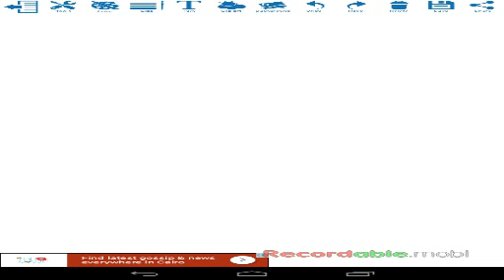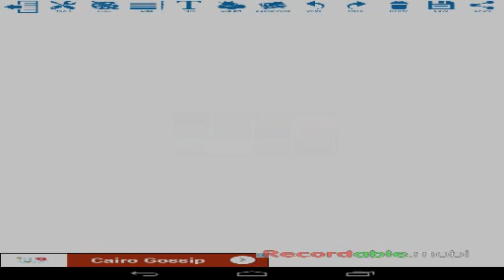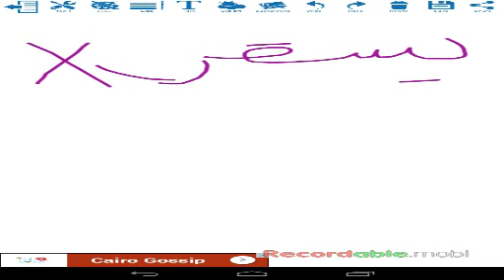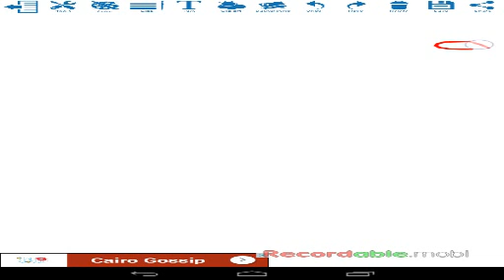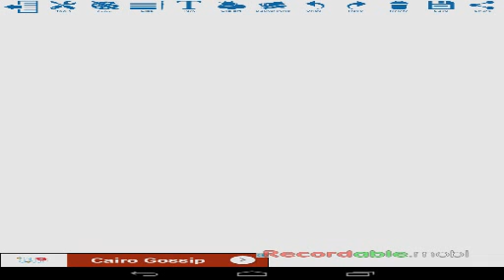نشيد نيل بلادى - ثالثة ابتدائى - اسئلة و معانى - حصرية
درس نشيد نيل بلادي - لغة عربية - للصف الثالث الإبتدائي
نشيد نيل بلادي للصف الثالث الابتدائي الفصل الدراسي ...
نشيد نيل بلادي للصف الثالث الابتدائي~1 - YouTube
شرح نشيد نيل بلادي - لغة عربية للصف الثالث الابتدائي ...
نشيد نيل بلادى | الصف الثالث الابتدائى لغة عربية - الأضواء
Images for ‫نشيد نيل بلادى
الدرس الثالث : نشيد نيل بلادي - سلاح التلميذ - الصف الثالث ...‬‎
حصريًا شرح نشيد نيل بلادي للصف الثالث... - مدرسة سانت مارى ...
نشيد نيل بلادي - نفهم
 - نشيد نيل بلادى
 - نشيد نيل بلادى ..د.إسماعيل عبد العاطى ..عضو اتحاد
اختبر نفسك - سلاح التلميذ
بنك الأسئلة - سلاح التلميذ
شرح نشيد نيل بلادي للصف الثالث الابتدائي ..
شرح نشيد نيل بلادي للصف الثالث الابتدائي المصريين ...
نشيد نيل بلادى بى دى إف جميل كامل من قطر الندى لغة عربية ...
نشيد نيل بلادي | اللغة العربية - الصف الثالث الإبتدائي ...
: حصريًا شرح نشيد نيل بلادي للصف الثالث